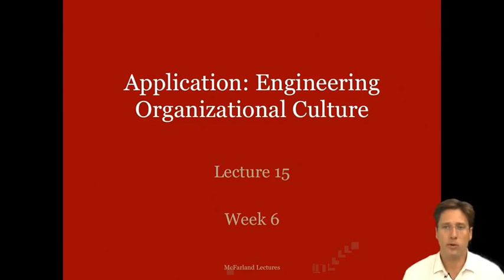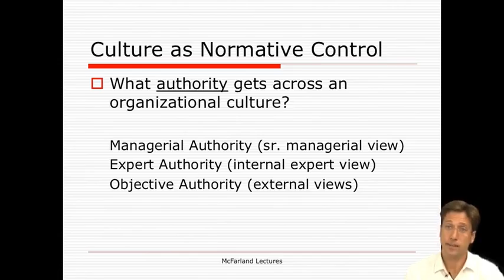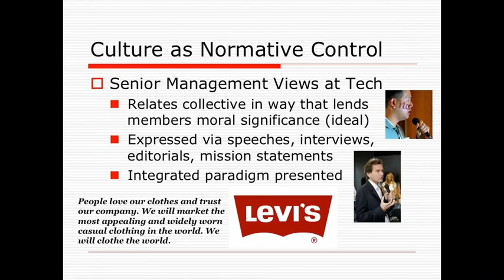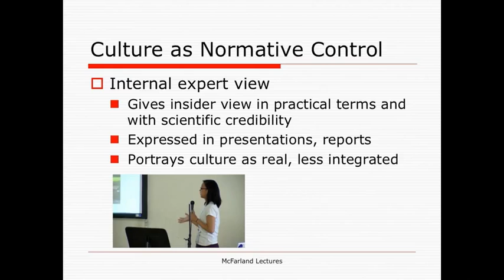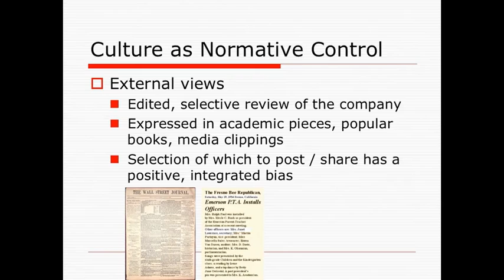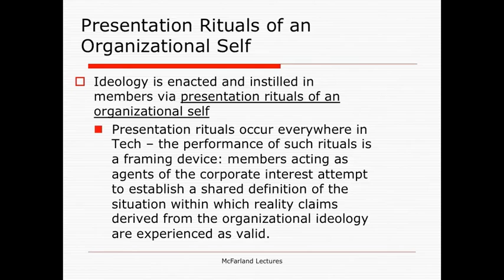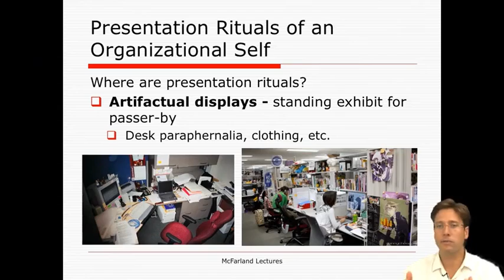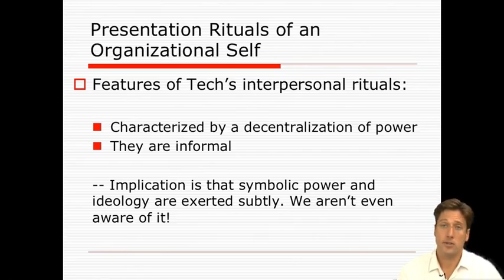10 11 Lecture 15 Engineering Organizational Culture Part 1 1719